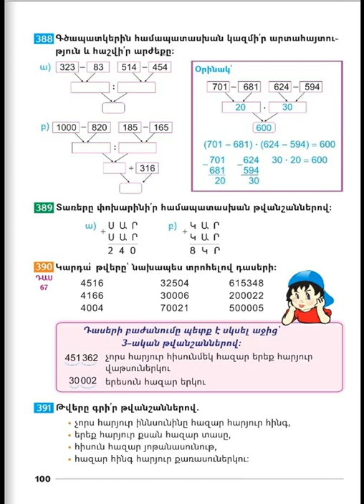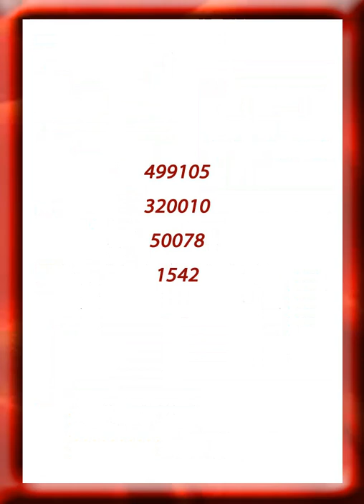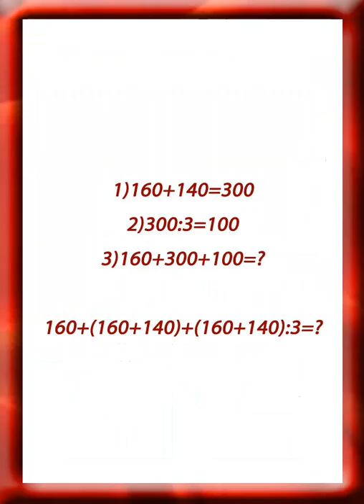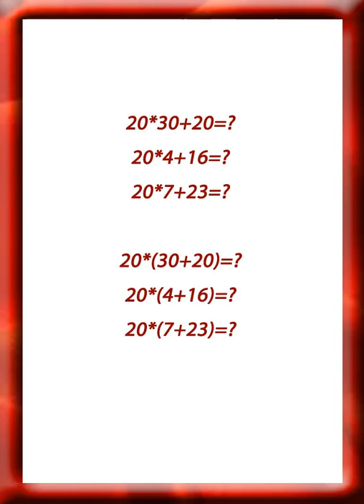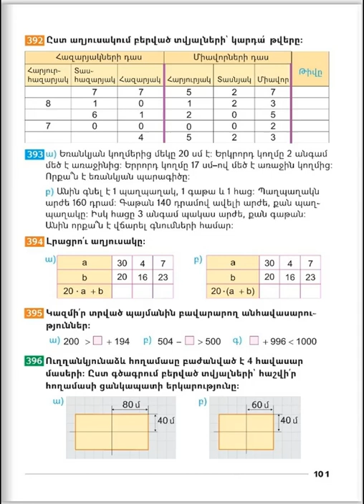Tnayin ashxatanq, Matematika 3, Das 67